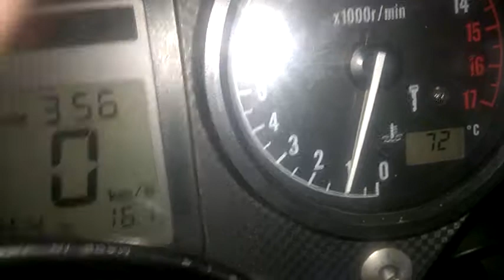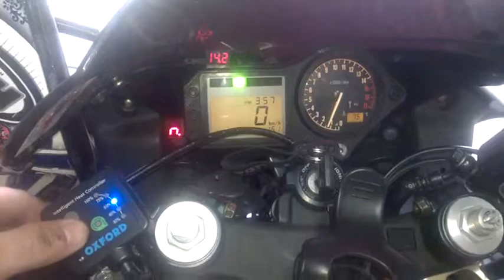CBR 600F 2001 JARDINE EXHAUST